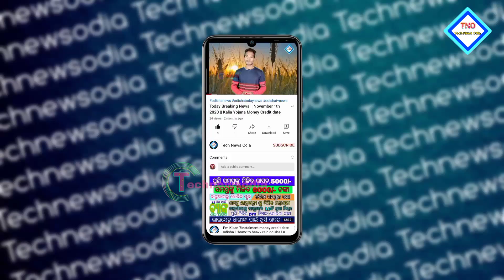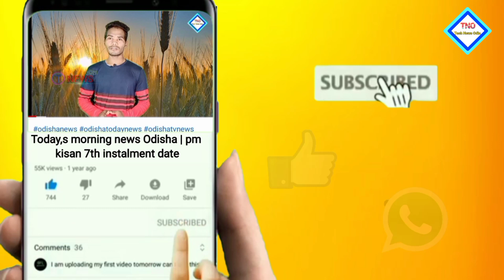Kalia yojana new update today | kalia yojana 3rd phase money credit | ଫେରାଇବାକୁ ପଡ଼ିବ କାଳିଆ ଟଙ୍କା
kalia yojna 3rd instalment money 2021, କିଏ ଫେରାଇବ,ସବୁ କେବେସୁଦ୍ଧା ପାଇବେ? kalia yojna third money 2021

Kalia yojna 3rd instalment money 2021 ଆସିଗଲା, କେଉଁ ମାନେ କେତେଟଙ୍କା ପାଇଲେ? Kalia yojna third money 2021

Kalia yojna latest update today, ଏହି ତାରିଖସୁଦ୍ଧା ମିଳିବ ତୃତୀୟ କିସ୍ତି, କେତେ ପାଇବେ

kalia yojana
kalia yojana list
kalia yojana 3rd list
online bengali
pm kisan samman nidhi yojana
status check
pm kisan mandhan yojana
Kalia yojna latest update 2021
Kalia yojna breaking news
Odisha govt kalia yojna money 2021
Today odisha breaking news
Kalia yojna third instalment money date
How to check kalia yojna new farmer list
Kalia yojna benificery list 2021
Kalia jojana 2021
How to apply kalia yojna aggricaltural loan
Farmer
Labrorer
kalia money
କାଳିଆ
କାଳିଆ ଯୋଜନା ଟଙ୍କା
ହିତାଧିକାରୀ
କିସ୍ତି
କ୍ଷୁଦ୍ର
ନାମମାତ୍ର
ଭୂମିହୀନ
କୃଷକ
ଶ୍ରମିକ
Kalia yojna money

                   🙏JAY JAGANNATH🙏